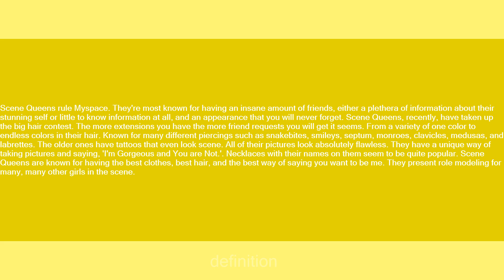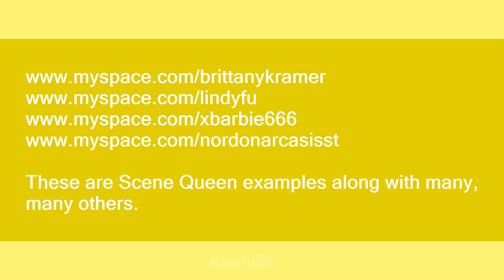scene queen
Slang flashcards: